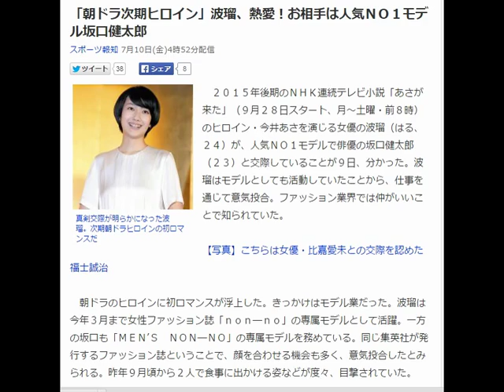坂口健太郎、波瑠、熱愛！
２０１５年後期のＮＨＫ連続テレビ小説「あさが来た」（９月２８日スタート、月～土曜・前８時）のヒロイン・今井あさを演じる女優の波瑠（はる、２４）が、人気ＮＯ１モデルで俳優の坂口健太郎（２３）と交際していることが９日、分かった。波瑠はモデルとしても活動していたことから、仕事を通じて意気投合。ファッション業界では仲がいいことで知られていた。